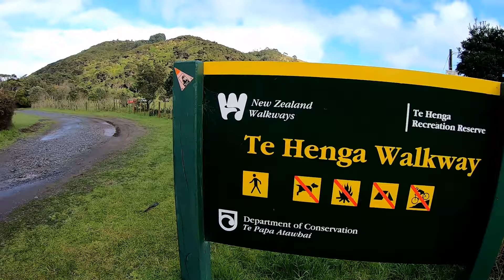Te Henga Runway, New Zealand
A morning run with Nutboy along the Te Henga Walkway on the west coast, north of Bethell's Beach in the Waitakere's. A stunning bit of coastline that looked glorious in the winter sunshine. This July morning was just after Leeds had just been confirmed Championship Champions 2020. It was a special day after 16 years out of the Premiership, incidentally the same amount of time I've been in New Zealand. We went up to the Diving Board and then returned, some 13km in all on a sometimes sticky track. Mostly it was great running however.